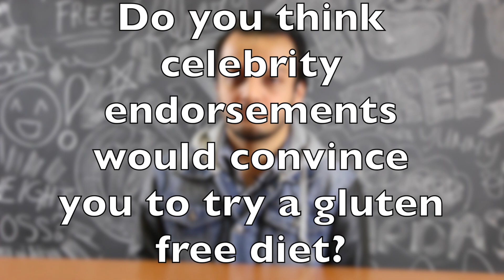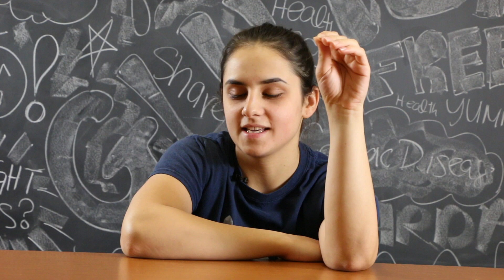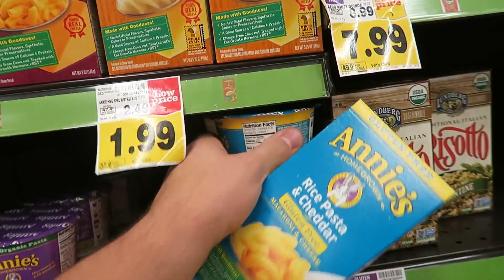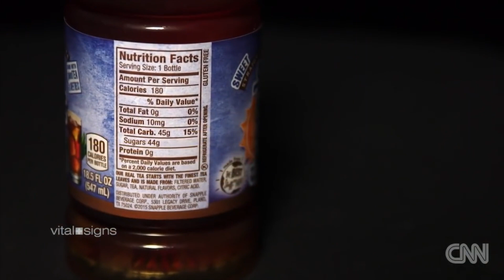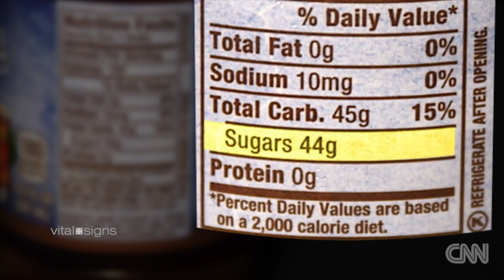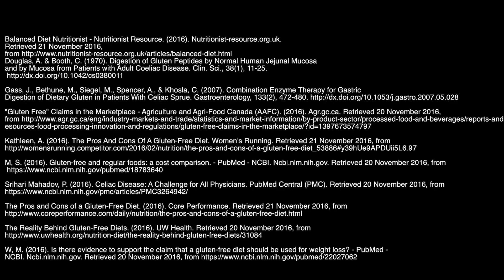Gluten and Weight Loss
This video will explore the relationship between gluten-free diets and weight loss. The presentation will begin by covering the basics of gluten (e.g. what gluten is and what proteins it is composed of). We will then proceed to examine why gluten is beneficial for our health and why it should be a part of our diets. Then, we will delve into exploring why, if gluten has numerous health benefits, it is still somehow associated with weight loss. We will differentiate the weight loss seen as a part of gluten-free diets due to lifestyle factors from weight loss that is achieved due to avoiding gluten. After this, we will explore the cons of a gluten-free diet and will conclude by discussing how to eliminate gluten from your diet in a healthy manner.

This video was made by 4DM3 students Edwin Wong, Spandana Amarthaluru, Charife Rabah, Sumeya Mukhtar, and Ubaid Mohammad

Please let us know how you liked this video and suggest additional topics for us to demystify below.

REFERENCES:
Balanced Diet Nutritionist - Nutritionist Resource. (2016).

Douglas, A. & Booth, C. (1970). Digestion of Gluten Peptides by Normal Human Jejunal Mucosa and by Mucosa from Patients with Adult Coeliac Disease. Clin. Sci., 38(1), 11-25.

Gass, J., Bethune, M., Siegel, M., Spencer, A., & Khosla, C. (2007). Combination Enzyme Therapy for Gastric Digestion of Dietary Gluten in Patients With Celiac Sprue. Gastroenterology, 133(2), 472-480.

"Gluten Free" Claims in the Marketplace - Agriculture and Agri-Food Canada (AAFC). (2016).

Kathleen, A. (2016). The Pros And Cons Of A Gluten-Free Diet. Women's Running.

M, S. (2016). Gluten-free and regular foods: a cost comparison. - PubMed - NCBI.

Srihari Mahadov, P. (2016). Celiac Disease: A Challenge for All Physicians. PubMed Central (PMC).
The Pros and Cons of a Gluten-Free Diet. (2016). Core Performance. Retrieved 21 November 2016, from

The Reality Behind Gluten-Free Diets. (2016). UW Health.

W, M. (2016). Is there evidence to support the claim that a gluten-free diet should be used for weight loss? - PubMed - NCBI.